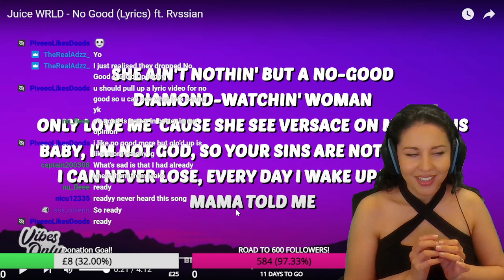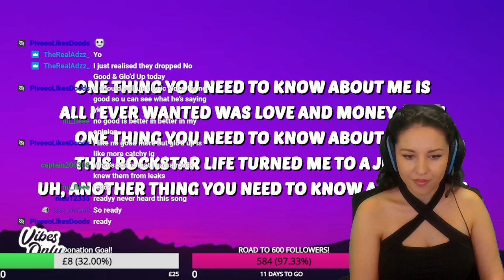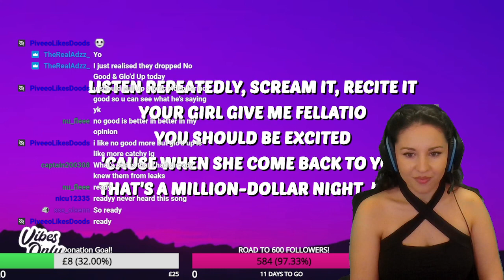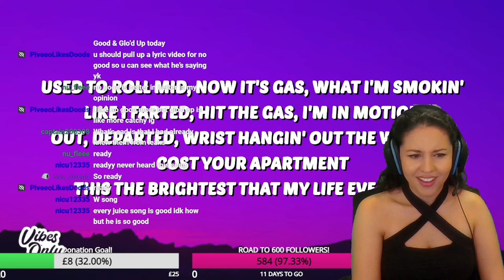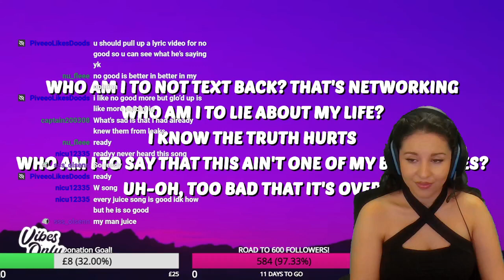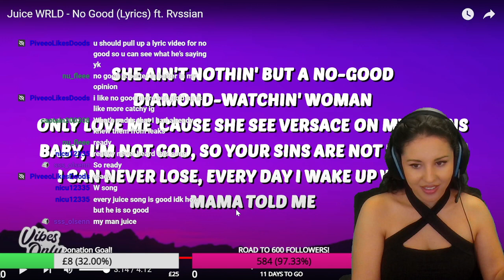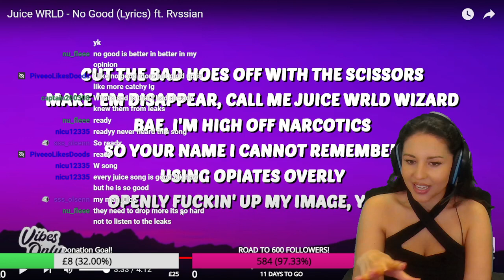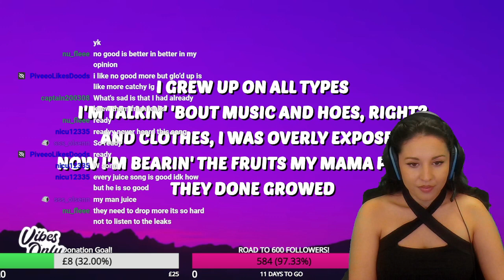REACTING TO - juicewrld - No Good (Lyric Video)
RIP juicewrld - I had so much fun with you all reacting LIVE to Juice! Thank you for the follows and subscriptions!

My new EP "Impossible" is OUT NOW ✨❤️✨ You can listen on all streaming platforms